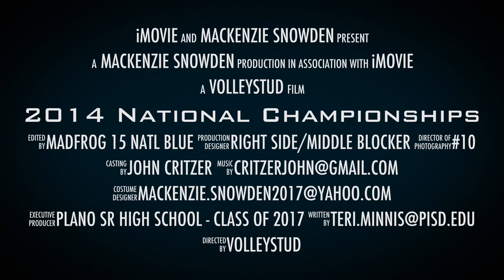2014 USAV - Movie Trailer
Movie trailer for 2014 Nationals - Fun with iMovie!!